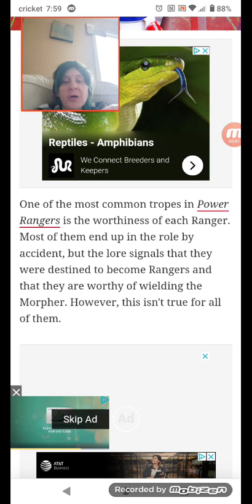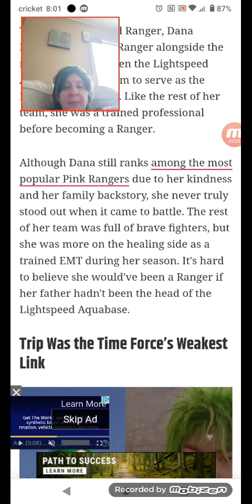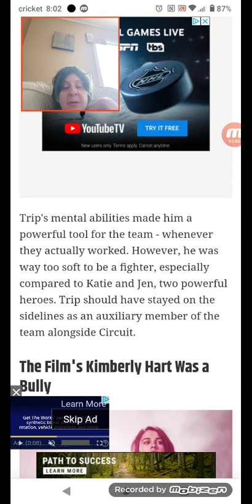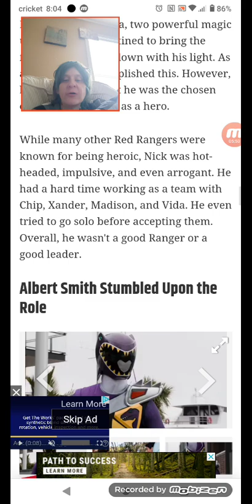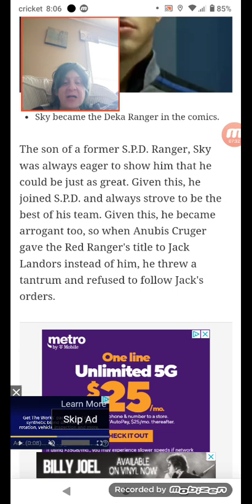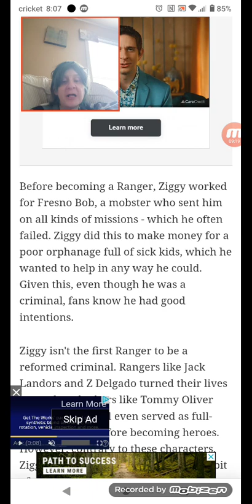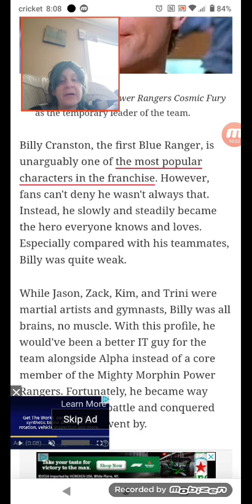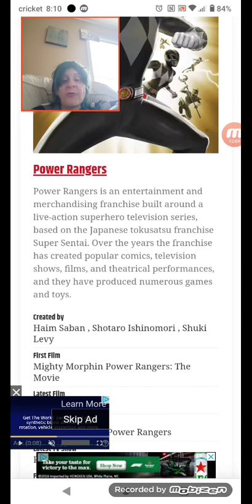10 Power Rangers That Shouldn't Have Been Rangers